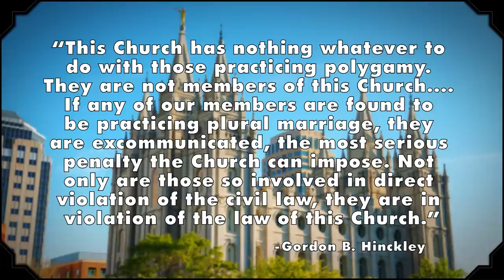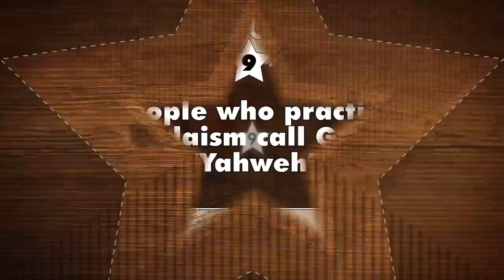Misconceptions about Religions - mental_floss on YouTube (Ep. 36)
Misconceptions about religion are sure to lead to calm, rational disagreements. (We threw that misconception in for free). In this episode of Misconceptions, Elliott Morgan endeavors to break down some (non-judgmental, evidence-supported) mistaken beliefs about some of the most popular religions on earth.

Misconceptions is a weekly show where we debunk common misconceptions, brought to you from Mental Floss, the company that created The List Show. This week, Elliott discusses some misconceptions about religions!